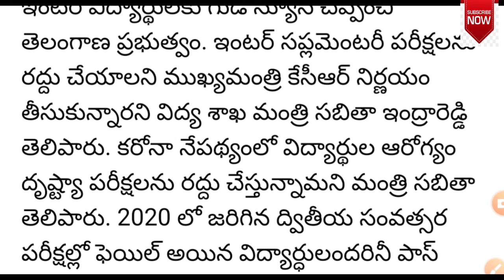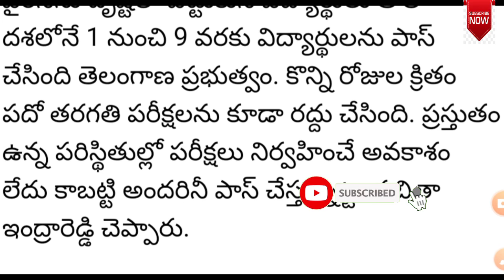TS Intermediate Exams cancelled // తెలంగాణ ఇంటర్ పరీక్షలు రద్దు.